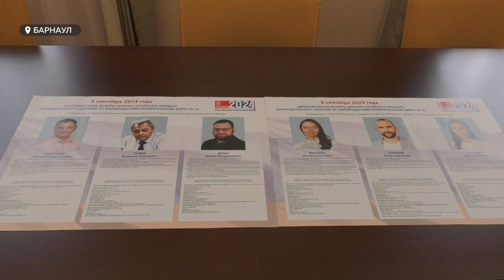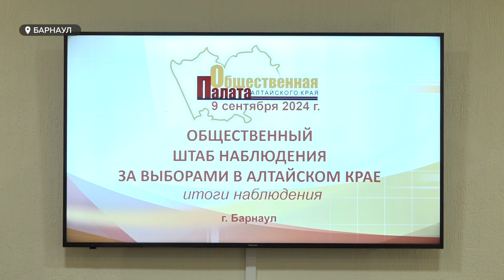В Алтайском крае прошел единый день голосования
Спокойно и в хорошем смысле - скучно. Так охарактеризовали минувшее голосование общественные наблюдатели Алтайского края. Напомним, выборы в нашем регионе были далеко не  столь масштабными ,как к примеру у наших соседей. Тем не менее 202 общественника следили за ходом голосования непосредственно на участках. Были ли зафиксированы какого -либо рода нарушения и кто одержал победу на довыборах в краевое законодательное собрание – смотрите в сюжете.